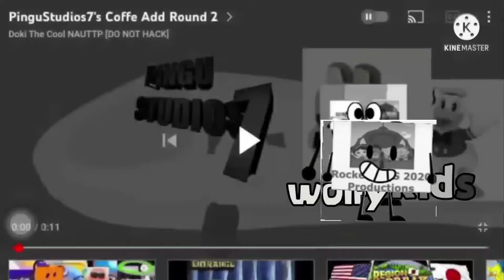PinguStudios7's Coffe Add Round 5